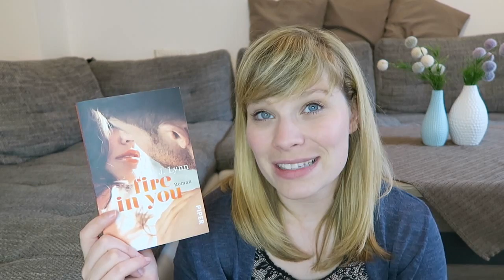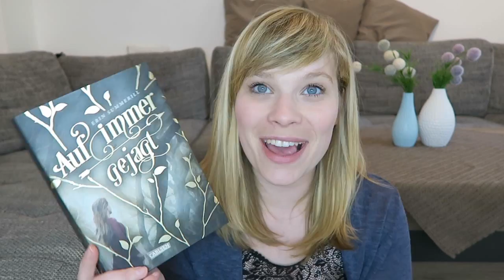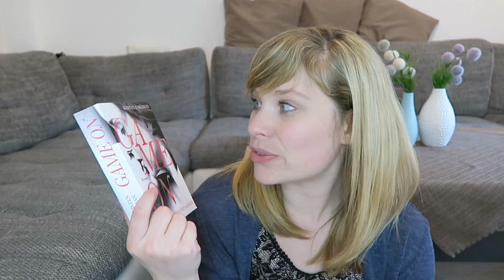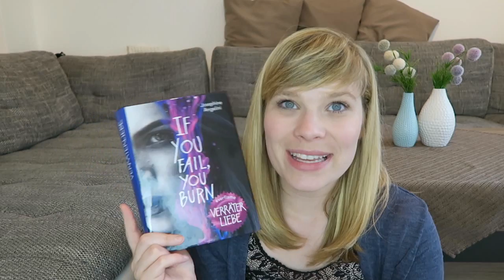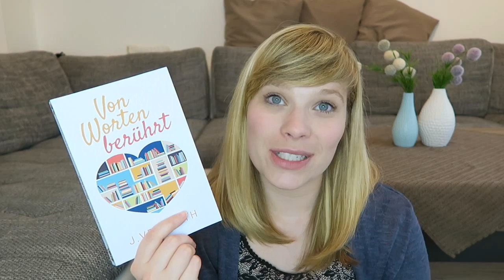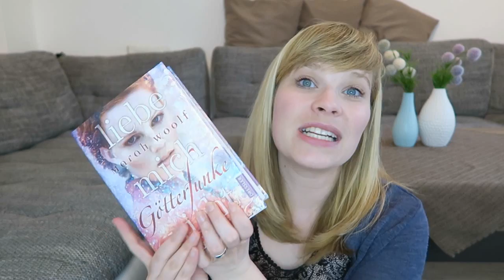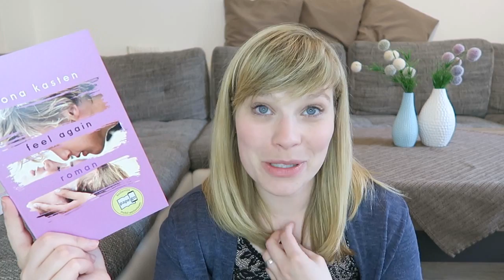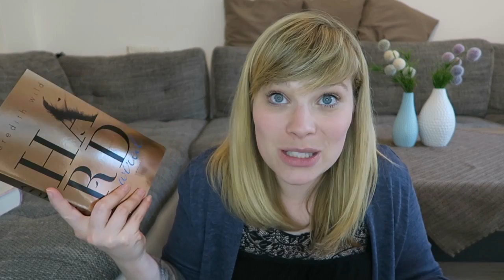Lesemonat Mai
Fire in You: Roman (Wait for You, Band 7)

Game on - Mein Herz will dich (Game-on-Reihe, Band 1)

GötterFunke. Liebe mich nicht: Band 1

Ein Gratis Hörbuch von Audible: